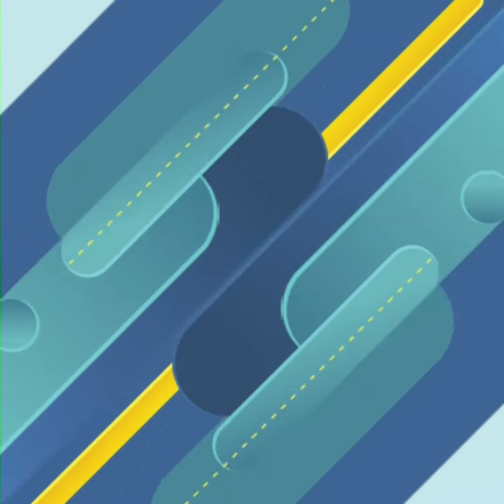ផ្អើលអ្នកគាំទ្រ! ចូលឆ្នាំហើយភ្លាម Best បង្ហោះថា Single ហើយ Unfollow IG ប្រុសសង្ហា Tong Tong ទៀត